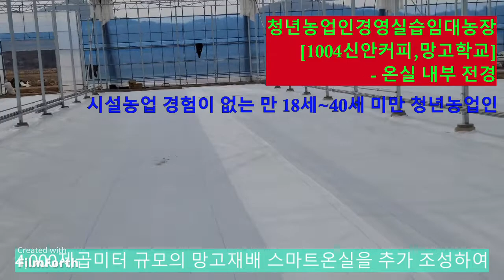1004섬 신안 청년경영실습임대농장 임차인 모집 안내(2022년 4월 1일까지)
"청년 창업농을 위한 스마트팜 임대농장 모델 구축"

사계절 꽃피는 1004섬 으로 더 잘 알려진 신안군은 청년농업인을 위한 경영실습임대농장 조성으로 스마트농업을 선도할 청년들을 육성하기 위해 청년 창업농 경영실습 임대농장 임차인을 모집한다.

청년 창업농 경영실습 임대농장 사업은 영농 경험이 부족한 청년에게 시설(온실) 농업 운영 경험, 기술 등 영농 창업을 위한 밑거름 마련 기회 제공으로 안정적인 영농 창업을 할 수 있도록 실습농장을 임대하는 사업이다.

신안군은 2020년부터 팔금면에 6,500여㎡ 스마트온실을 조성하여 5명의 청년에게 3년간 임대하여 딸기 재배학교를 운영하고 있다.

또한, ‘20년과 ‘21년 공모사업 선정된 커피, 망고 재배 스마트온실은 암태면에 13,000㎡ 규모로 금년 봄에 완공 예정으로 아열대작물 인 커피, 망고 재배를 희망하는 청년 농업인들에게 임대할 계획이다.

이번 청년 창업농 경영실습 임대농장에 입주하게 되는 임차인은 총 10명으로 신청 자격은 만 18세 이상~만 40세 미만으로 영농 경력 3년 이하인 시설 농업경험이 없는 청년 농업인을 2022년  4월 1일(금)까지 신청을 받아 선정할 계획이다.

선정된 청년들은 저렴한 임대료로 3년간 임대형 스마트온실에서 영농경험을 쌓을 수 있는 좋은 기회의 장이 될 것이며, 2022년 임대농장 조성은 지도읍에 4,000㎡ 규모의 망고재배 스마트온실을 추가 조성하여 청년 농업인의 참여를 확대할 계획이다.

신안군은 “천사대교 개통에 따른 신안 농업 패러다임 변화를 위해 관광․체험형 스마트 임대농장 조성으로 청년 일자리 창출 및 지역경제 활성화를 위해 적극적인 지원을 할 것”이라고 말했다.